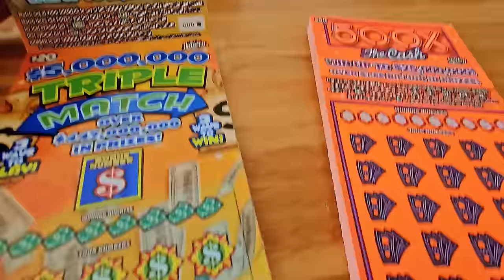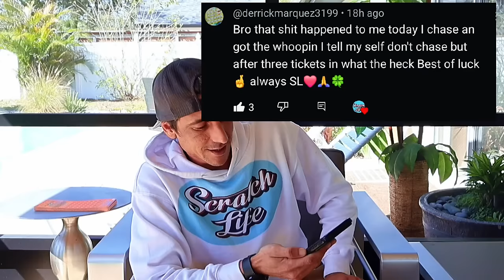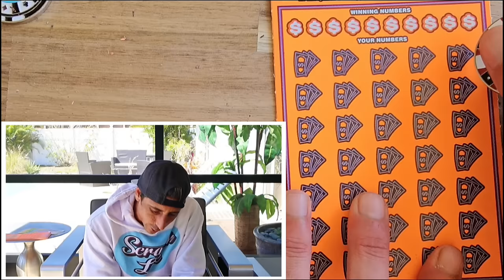This Is Insane!!! INSTANT 500X WIN🤑🚀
This is Unbelievable!!!What are the Odds of this Happening!!!

4 x $50 500X the Cash
6 x $20 Triple Match scratch off tickets from the florida lottery!